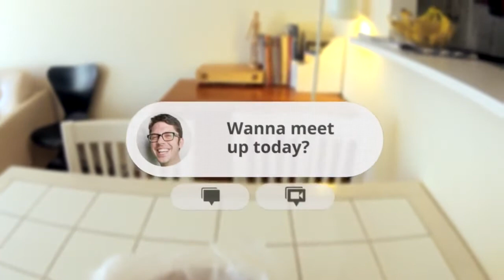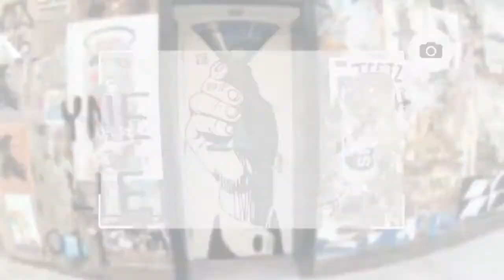Google Glass Arrives in 2013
Project Glass: Google's augmented reality specs are ahead of schedule.
Are you ready to get yourself fitted for a set?
Arrives in 2013, and under $1500